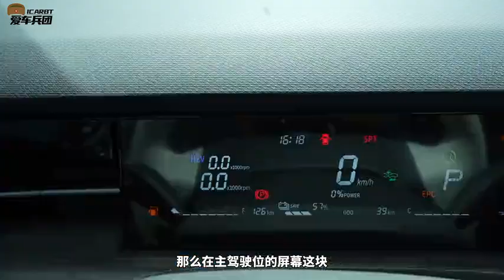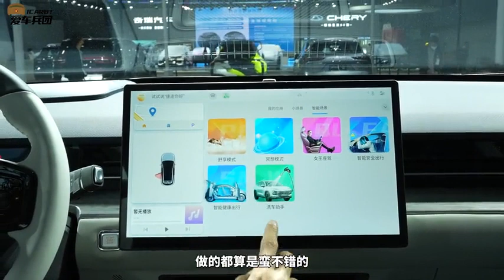广州车展探馆：实拍体验捷途大圣i-DM